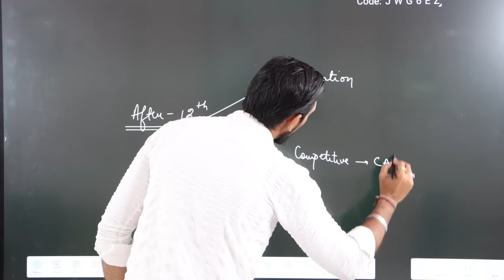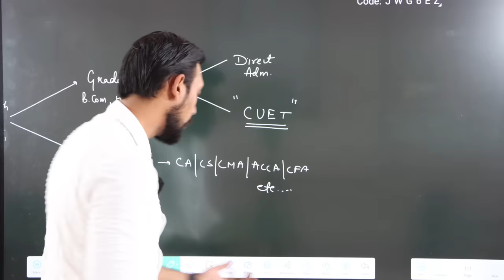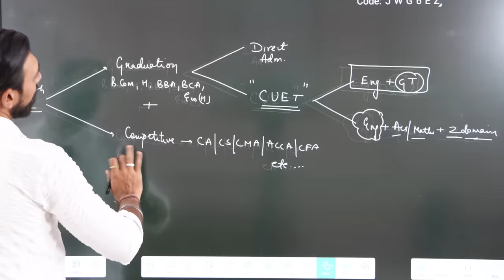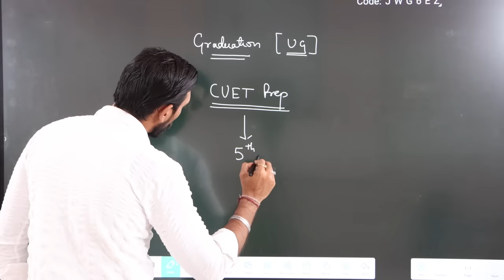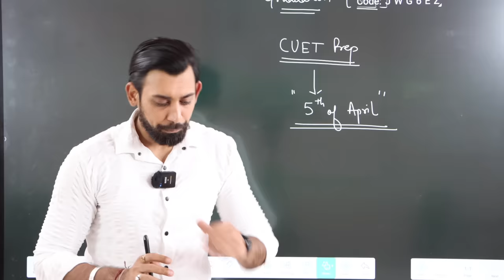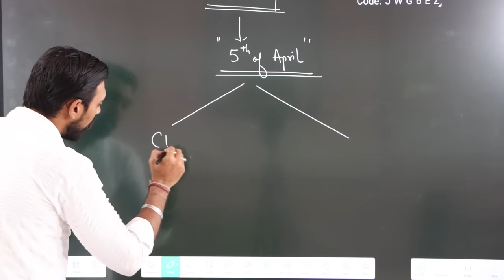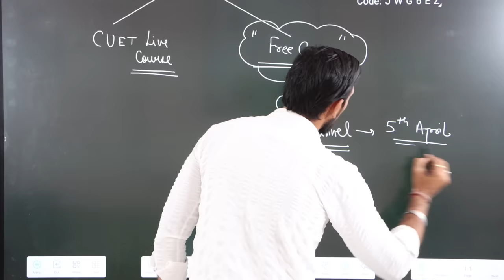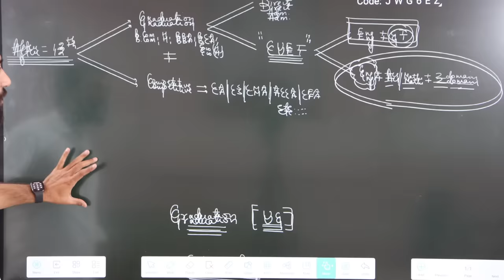CUET 2024 | How to Excel | Batches and Course Details | Must Watch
CUET online batch

Classes for UG Students - Bcom / BBA